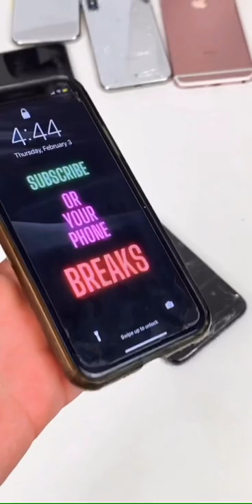Did a dog REALLY EAT this Phone?! 🐕😱..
Come chat with me! Discord

What tools I use (Amazon associates) List here!

Short shorts